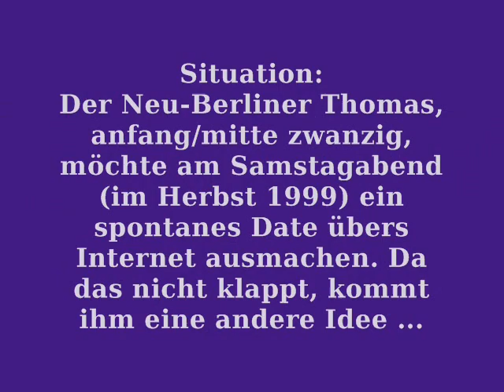Marco Kunz - "Rain Dogs" - "Dating-Line-Szene" - Teil 1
Roman bei amazon bestellbar: